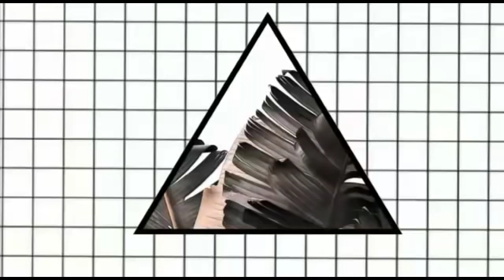FAZENDO ALMOÇO / JAM NA COZINHA ❤